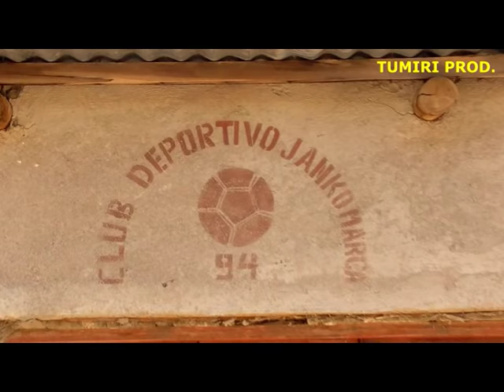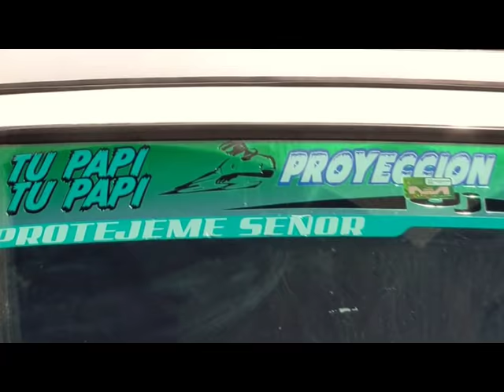INTERNACIONAL MI NUEVA PROYECCIÓN 2018